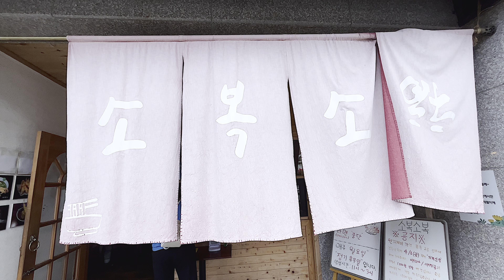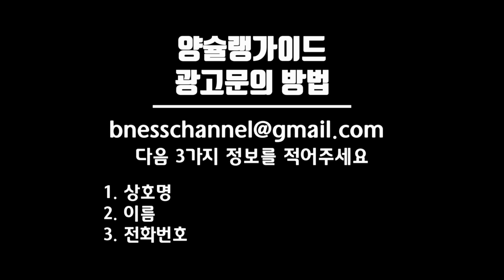동해시 맛집 - 소복소복 (새우소바, 장어소바, 새우튀김)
[조팀장님 무료 상담 이용 방법]
전화, 문자, 카카오톡은 "양슐랭가이드 보고 연락"한다고 이야기 해주세요

"골절, 파열, 교통사고 후 보험사로부터 아직 못받은 보상금은 누구나 있습니다. 10년전 사고도 지금 청구해서 수백, 수천만원의 정당한 보험금 지급받으세요"

전화, 문자로 질문하기 : 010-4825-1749

맛 없는 집은 소개하지 않습니다.
맛에 비해 가격이 터무니없이 비싸면 안됩니다. 아무리 저렴해도 맛이 없으면 안됩니다.

📍소복소복 (강원도 동해시)
강원 동해시 평원5길 8-5

다음 3가지 정보를 꼭 적어주세요
1. 상호명
2. 이름
3. 전화번호